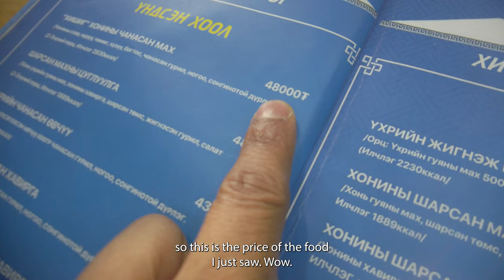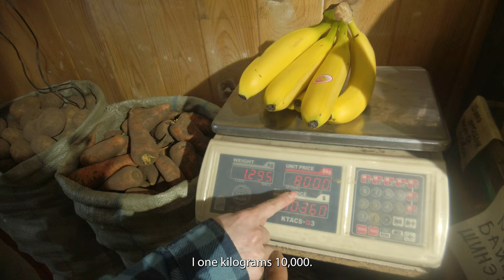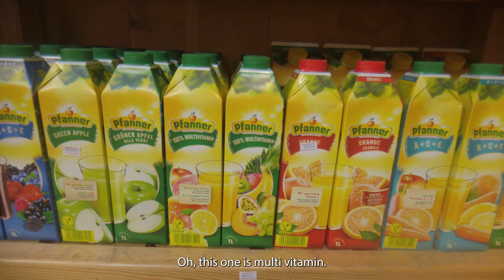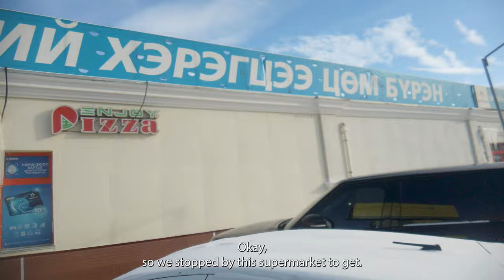You Need Mongolian Friends Traveling in Ulaanbaatar.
Only Visa Service I highly recommend to help to get the right visa for your fiance or spouse

Traveling to Mongolia can feel overwhelming, especially if you don't have friends! Mongolians are very open people, so it is easy to make friends if you ask Mongolians to hangout. If you are having trouble meeting friends in Mongolia, check out this

Traveling with my Mongolian mom for a couple of days, we visited one of her friends and her family after hanging out in the center of Ulaanbaatar. My time with my Monoglian mom and her friend's family was amazing, reiterating the fact that having friends in Mongolia can make your time in the country that much more enjoyable! Eating Mongolian food and touring the country is better with good and friendly people around.